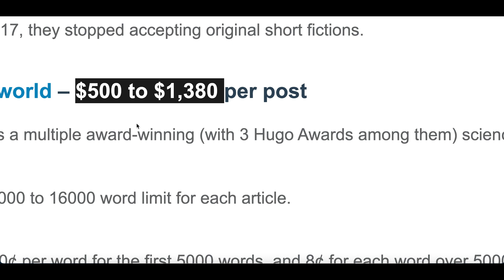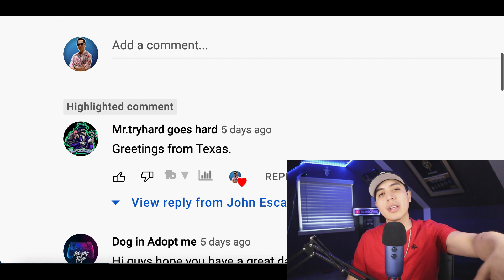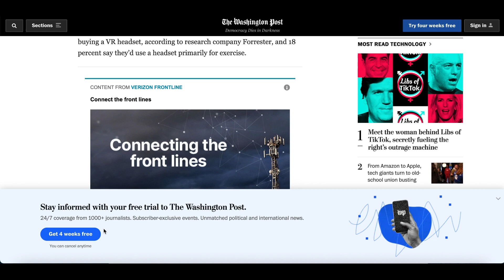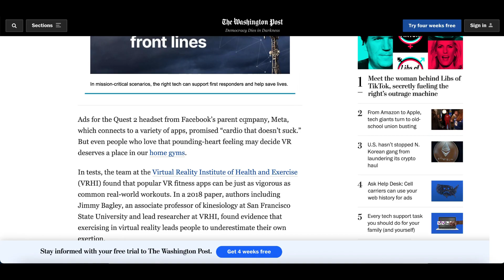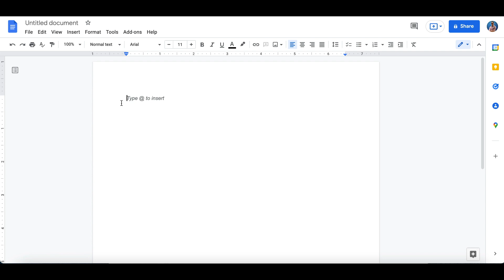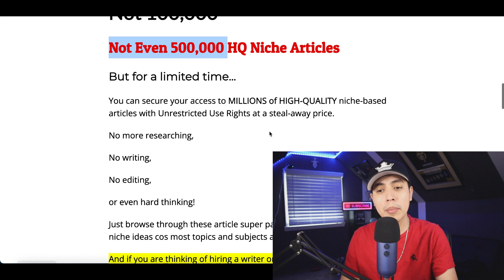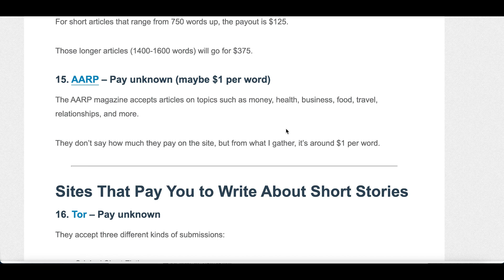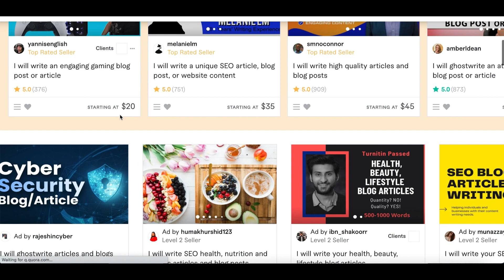Get Paid $1,380 to Write An Article | Get Paid to Write in 2025 (Make Money Online)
Hey guys it's John here and welcome to my channel in todays video I am going over how you can Get Paid $1,380 to Write An Article | Get Paid to Write in 2022! I post videos everyday showing you how to make money online by going over websites and apps that you can use to earn money online fast and free. Back in 2017, I realized it was possible to make money online and since I loved working with computers it was like discover a gold mine for me. There are so many ways you can make money from home simple with a click of a mouse and getting started is easy. So I created this channel to help share my experiences and show you how to make money fast just like I am doing now. I go over many ways to make money online using strategies that can work worldwide. So there will always be an easy ways to make money online for everyone! I also go over work from home jobs and other home based business ideas. If you would like to start working from home and generate real online income then I want you to Subscribe to my channel so you don't miss out on any of my future videos!